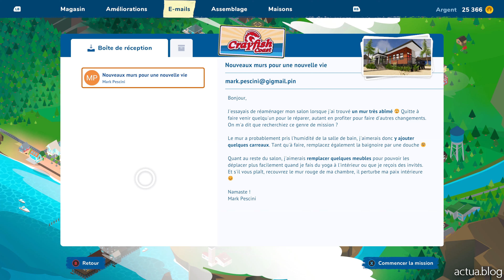House Flipper 2 | Test et avis sur Xbox Series X. Une simulation toujours aussi satisfaisante ?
Test réalisé à partir d'une version fournie par l'éditeur.

Lire aussi le test écrit de la version Xbox sur Actua

00:00 Fiche technique
00:36 Synopsis
01:45 Des objectifs mieux indiqués
02:27 La rénovation est plus relaxante
03:15 De nouvelles mécaniques bien intégrées
04:00 La construction apparaît plus tard
04:55 Qu'en est-il du portage Xbox Series X ?
05:26 Notre avis